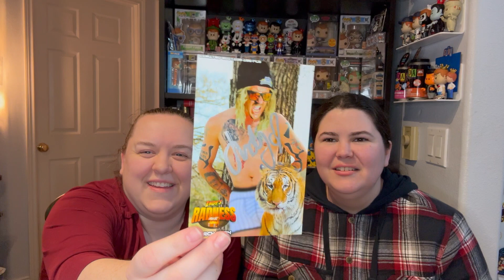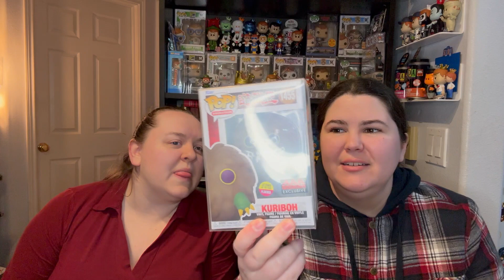Indy's Box of Radness and FunPop Collectibles Mystery Boxes!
Today we opened up our March Indy's Box of Radness, and some new Pop/Soda/Figpin mystery boxes from FunPopCollectibles!